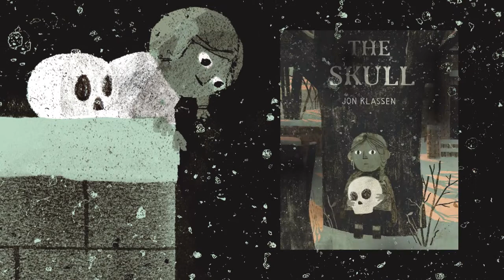The Skull: A Tyrolean Folktale - Trailer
In a big abandoned house on a barren hill lives a skull. A brave girl named Otilla has escaped from terrible danger and run away, and when she finds herself lost in the dark forest, the lonely house beckons. Her host, the skull, is afraid of something too, something that comes every night. Can brave Otilla save them both?
Steeped in shadows and threaded with subtle wit, The Skull is as empowering as it is mysterious and foreboding.